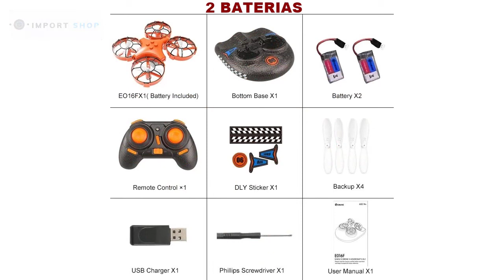Drone Terra, Ar e Água ele anda, nada e voa!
👉 Visite em nossa Loja o Produto Drone Terra, Ar e Água - ele anda, nada e voa!

Este é o drone mais completo e surpreendente que você já viu. Isso porque para ele, não há limites.

🚁🚤🚗 Ele anda na terra, na água e, com suas poderosas hélices, levanta voo para realizar manobras incríveis!

Um brinquedo tão surpreendente que já está sendo chamado de Drone Triatleta!
Ele voa. Ele anda nos terrenos mais difíceis. Ele anda na água.
É o Super Homem? Não, é o drone mais completo que você já viu!

Descrição:
Marca: Eachine
Item no. : E016F
Cor: Preto e laranja
Material: Abs, ferragem e eletrônica
Freqüência: 2.4G
Canal: 4CH
Bateria de quadcopter: Bateria de 3.7 v 350 mah lipo (Incluído)
Tempo de vôo: Cerca de 6 minutos
Tempo de carregamento: 40 minutos
Modo transmissor: Modo 2 (Acelerador de Mão esquerda)
Potência do transmissor: 2x1.5 v aa bateria (NÃO Incluído)
Distância r/c: Cerca de 50 metros
Tamanho do quadcopter: 13x15x5 cm